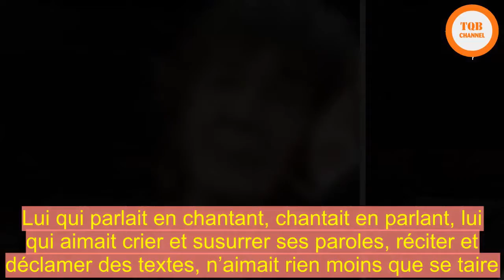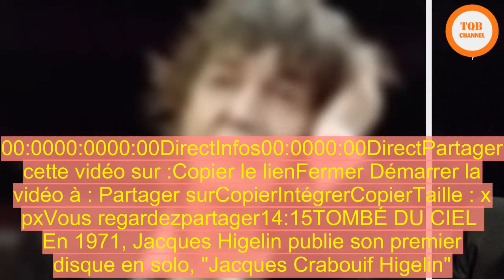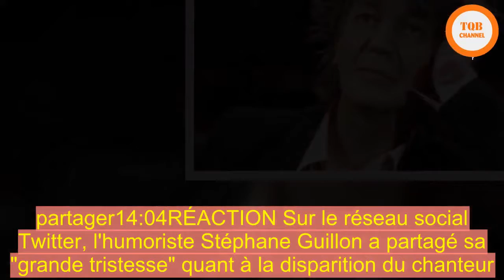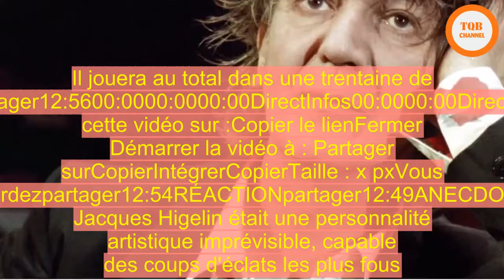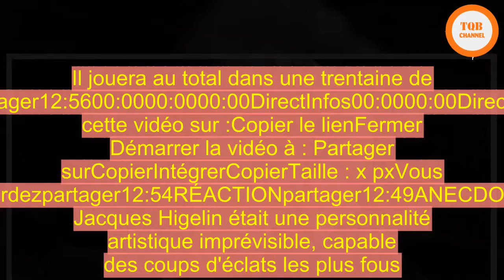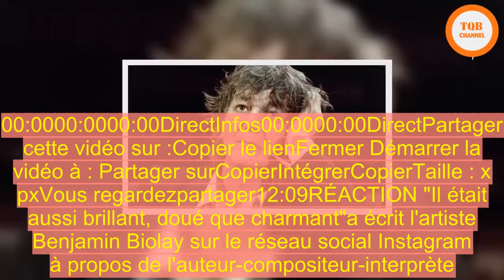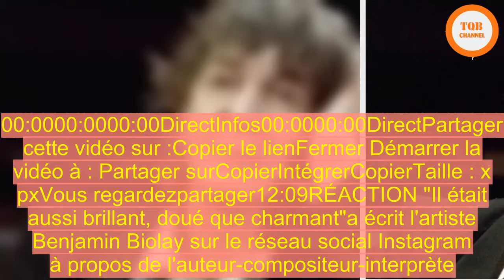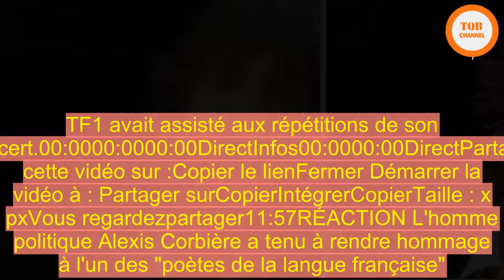[Chock] | VIDÉO - "Champagne pour les poètes", "grande tristesse"... : pluie d'hommages après la mor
VIDÉO - "Champagne pour les poètes", "grande tristesse"... : pluie d'hommages après la mort de Jacques HigelinDISPARITION - Le chanteur est décédé ce vendredi à l'âge de 77 ans. Il a marqué la chanson française des cinquante dernières années.Le chanteur Jacques Higelin, considéré comme l'un des pionniers du rock français, est décédé ce vendredi matin à Paris à l'âge de 77 ans, a annoncé sa famille à l'AFP. Père de trois enfants artistes -le chanteur Arthur H, la chanteuse Izia Higelin et le réalisateur Kên Higelin-, il laisse derrière lui une vingtaine d'albums et quelques chansons inoubliables, parmi lesquelles "Pars", "Champagne" ou encore "Tombé du ciel".  Les réactions à cette nouvelle n'ont pas tardé.   Live 21:14RÉACTIONS  Dans un long communiqué, Emmanuel Macron a rendu hommage à Jacques Higelin, un "poète de la chanson française"  "Véritable bête de scène, il avait du mal à la quitter. Lui qui parlait en chantant, chantait en parlant, lui qui aimait crier et susurrer ses paroles, réciter et déclamer des textes, n’aimait rien moins que se taire.  20 albums, plus de 200 chansons et des centaines de concerts ont scandé son demi-siècle de carrière. Auteur, compositeur, interprète, il était un artiste intégral, un style, une silhouette, une voix, une indignation sensible."partager15:06REACTIONS  Jacques Higelin avait beaucoup milité contre le mal-logement.partager14:54JACQUES HIGELIN Retour sur la carrière de l'un des pionniers du rock français.00:0000:0000:00DirectInfos00:0000:00DirectPartager cette vidéo sur :Copier le lienFermer Démarrer la vidéo à : Partager surCopierIntégrerCopierTaille : x pxVous regardezpartager14:15TOMBÉ DU CIEL   En 1971, Jacques Higelin publie son premier disque en solo, "Jacques Crabouif Higelin". Au fil des parutions, il s’oriente vers un son plus rock qui culmine en 1988 avec "Tombé du ciel", l’album qui contient la chanson du même nom et va s’écouler à plus de 400 000 exemplaires.partager14:04RÉACTION Sur le réseau social Twitter, l'humoriste Stéphane Guillon a partagé sa "grande tristesse" quant à la disparition du chanteur.partager13:58Le député laREM Cédric Villani a également adressé quelques mots en la mémoire de l'artiste en reprenant les paroles de sa chanson "Pars".partager13:48RÉACTION Le délégué général de La République en marche Christophe Castaner déplore aussi la perte de l'artiste.partager13:43RÉACTION La chanteuse Maurane a aussi rendu hommage à Jacques Higelin en soulignant notamment son incroyable présence scénique.partager13:36RÉACTION "Artiste pionnier et engagé", ainsi est qualifié Jacques Higelin selon Françoise Nyssen, ministre de la Culture.partager13:23HOMMAGEpartager13:21GRAND ECRAN  S'il est surtout connu pour sa musique, c'est comme comédien qu'il commence sa carrière. Au début des années 60, il s'inscrit au Cours Simon. Il débute au théâtre en 1959 avec "Bon week-end, Monsieur Bennett", mis en scène par Michel Vitold, et se lance aussi au cinéma avec "Le bonheur est pour demain" d'Henr